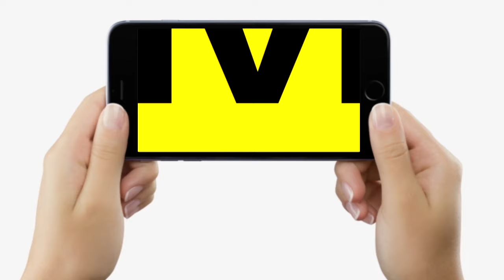Dr. Amulya Singh बता रहे हैं, चोट लगने पर गलती से भी मत कीजिएगा ये सब, नहीं तो पड़ जाएंगे फेरे में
हड्डी रोग विशेषज्ञ डॉ अमूल्य सिंह बता रहे हैं, चोट लगने के बाद कैसे अपनी हड्डियों का ख्याल रखना चाहिए, देखें वीडियो...

Dr. Amulya Singh बता रहे हैं, चोट लगने पर गलती से भी मत कीजिएगा ये सब, नहीं तो पड़ जाएंगे फेरे में | Bihar News | LiveCities